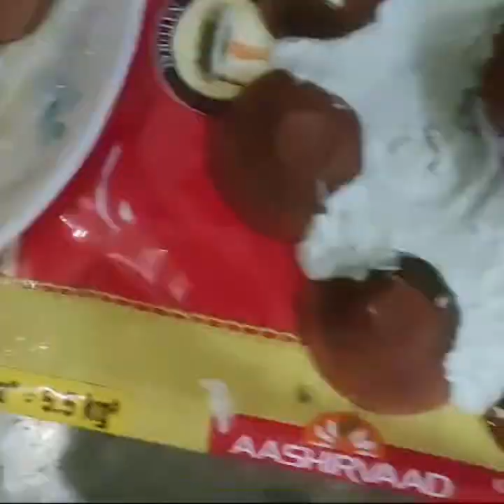Purane Diye se Banaye ye Sundar si Rangoli Designs Wale Diye.